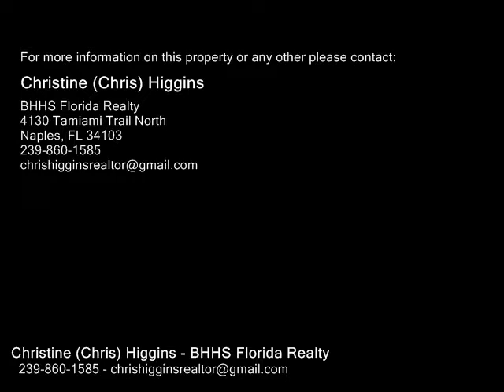1240 Sarah Jean Cir , NAPLES FL 34110 - Real Estate - For Sale -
1240  Sarah Jean  Cir , NAPLES FL 34110  Real Estate  For Sale   Enjoy Southwest Florida at it's finest! Beautiful 1st floor lakefront condo! This 2BR2BA is ready for you to enjoy. Beautiful views overlooking the peaceful lake from your screened lanai and the community pool is almost across the street. Westgate at Imperial Golf Estates and conveniently located off of US 41 and just minutes from some of the top beaches in the country at Delnor Wiggins Pass State Park and Barefoot Beach as well as some of Naples Finest Shopping and dining at the Mercato! Do not miss out on your opportunity to reserve your piece of paradise today

Christine (Chris) Higgins
BHHS Florida Realty